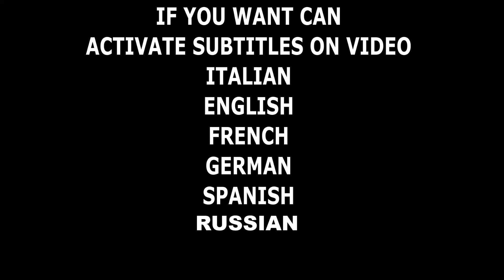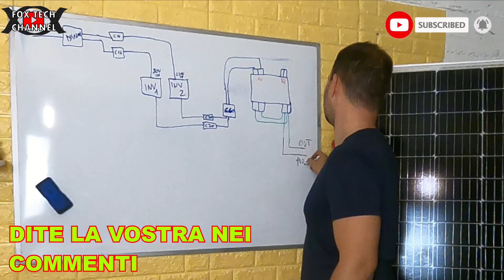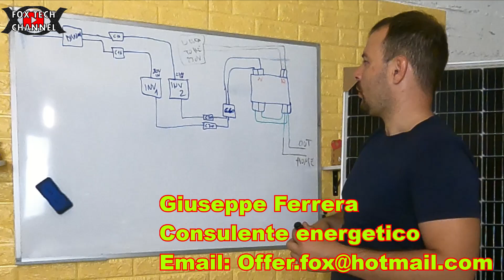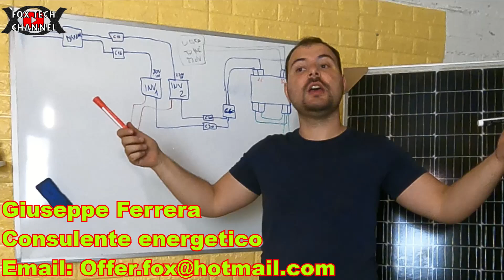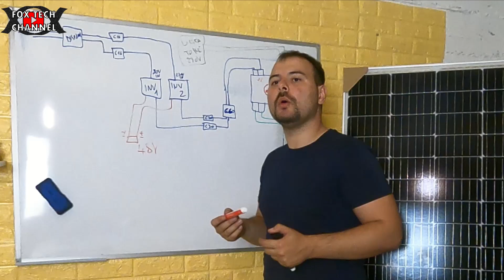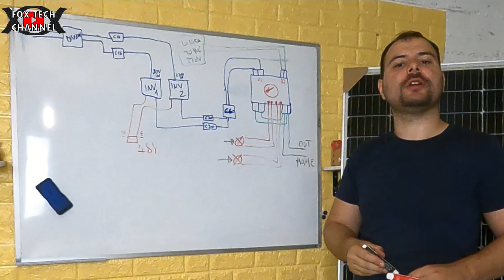Ho montato ATS e lo testiamo insieme sull'impianto fotovoltaico!